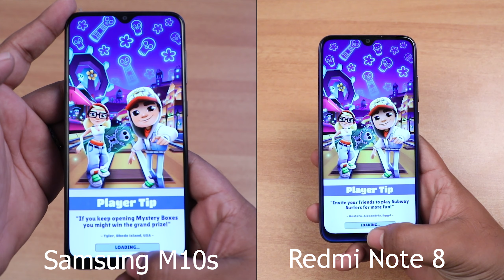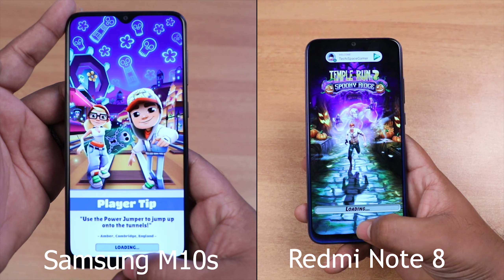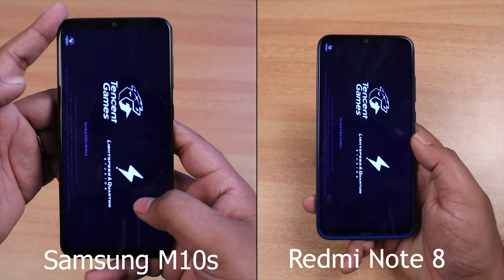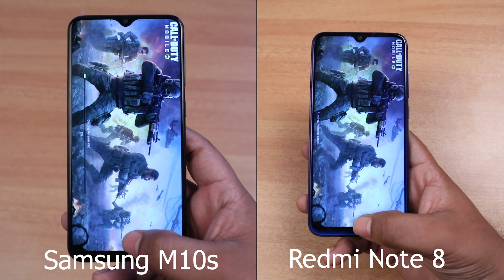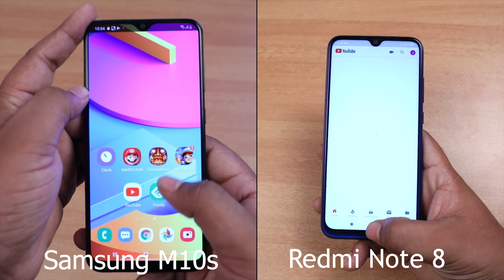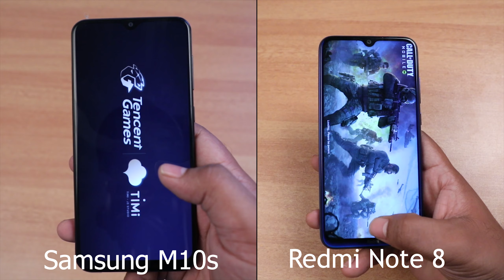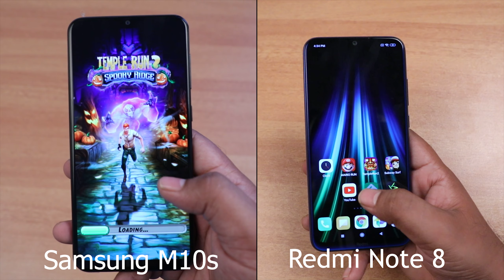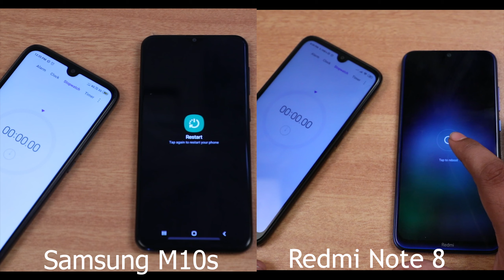Redmi Note 8 Vs Samsung M10s Speed Test Watch Now ലയാളം | Techispace Malayalam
Redmi Note 8 Vs Samsung M10s SpeedTest Malayalam

Redmi Note 8 SpeedTest
Samsung M10s SpeedTest